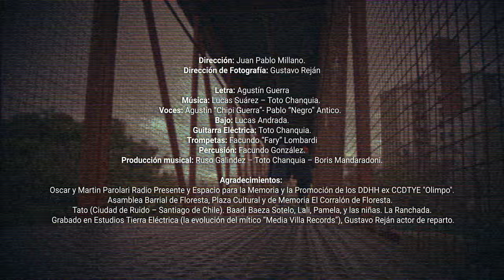"Suenan las descargas". Chipi Pasti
“Suenan las descargas”. (Rock Cumbiero 2022)

Suenan las descargas en las tierras trasandinas
ya se sienten las sirenas por toda la ciudad
marchan al ocaso, ya sin ojos en la cara
juventudes de vanguardia, que se ofrecen al ritual,
llevan de bandera, la sonrisa de los niños,
 la esperanza del abuelo, la ambición de igualdad,
de sueños postergados, tasados en el mercado
imprimidos a corchazos que ya no van a aguantar.

Pero no lucen derrotados, y no van a parar,
ellos siguen avanzando, avanzando hasta el final.

Ya cae la peste en la pampa mojada
los gorilas ya se agitan por el orden imperial
no sobran los panes, y se nota en la jugada,
agitando el odio, del que tiene y quiere más,
miles de pibites escuchando en su morada,
agitarán sus pañuelos contra el poder patriarcal,
se siente en las calles, y se percibe en las entrañas,
que el saldo no está pagado y que el pueblo quiere más.

Pero ellos no estaran callados, y no la van a estar
ellos siguen avanzando, y al mundo lo quieren cambiar.

Ya se ven las marcas de la lucha fraticida
que se agitan desde el norte, con racial desigualdad,
muros gigantescos, drones, gobierno cipayos,
se abalazan sobre el litio, en nombre de la paz.
Selvas arrasadas, humo de campos quemados,
una tierra que no entiende, y que nunca entenderá,
que, si todo es para pocos, y provocan a la Pacha,
del cielo y de las estrellas, maldiciones caerán

Aunque nos sueñen de rodillas, eso no va a pasar
 la lucha se siente en las calles, y al mundo lo van cambiar.

Letra: Agustin Guerra    Música: Lucas Suarez – Toto Chanquia. Dirección: Juan Pablo Millano. Dirección de Fotografía: Gustavo Rejan
Voces: Agustin “Chipi Guerra”- Pablo “Negro” Antico.
Bajo: Lucas Andrada.
Guitarra Eléctrica: Toto Chanquia.
Trompetas: Facundo “Fary” Lombardi
Percusión: Facundo Gonzalez.
Producción musical: Ruso Galindez – Toto Chanquia – Boris Mandaradoni.

Agradecimientos: Oscar y Martin Parolari Radio Presente y Espacio para la Memoria y la Promoción de los DDHH ex CCDTYE "Olimpo". Asamblea Barrial de Floresta, Plaza Cultural y de Memoria El Corralon de Floresta.   Tato (Ciudad de Ruido – Santiago de Chile). Baadi Baeza Sotelo, Lali, Pamela, y las niñas. La Ranchada. Grabado en Estudios Tierra Eléctrica (la evolución del mítico “Media Villa Records”), Gustavo Rejan actor de reparto.